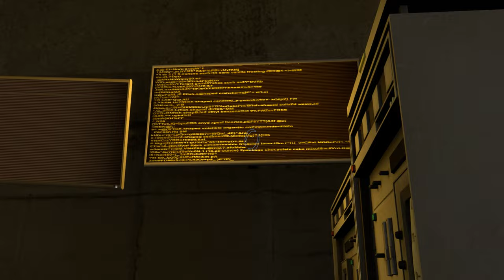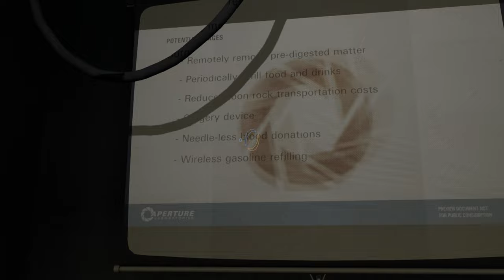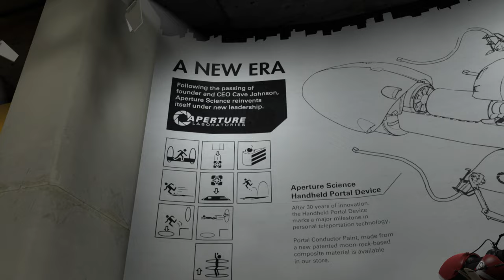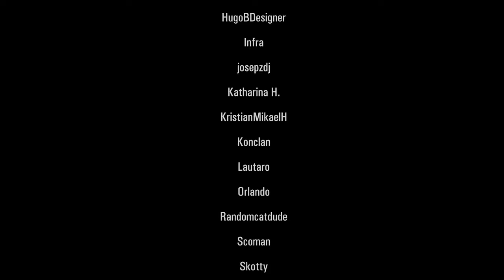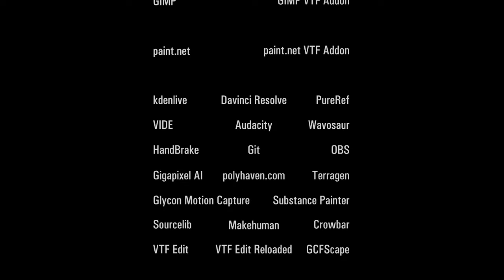Portal Revolution (2024) | Full Game Playthrough [No Commentary]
Game: Portal Revolution

Timestamps:
Chapter 1 - The Human Resource: 00:00
Chapter 2 - The Default Route: 19:34
Chapter 3 - The Surface: 34:21
Chapter 4 - The Diversion: 54:10
Chapter 5 - The Cutting Room Floor: 01:13:32
Chapter 6 - The Climb: 01:31:40
Chapter 7 - The Collision: 02:02:26
Chapter 8 - The Remote Execution: 02:14:00
End Game: 02:25:40
Credits: 02:26:28
Post-Credits Scene: 02:29:00